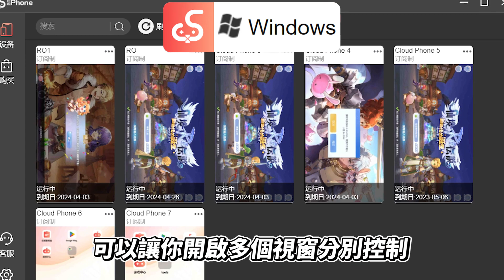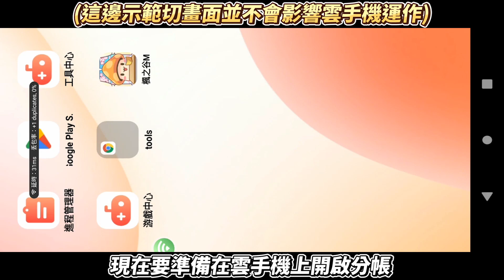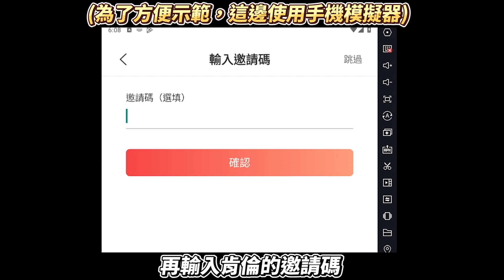手遊多開第一首選 UGPHONE雲手機讓你輕鬆做到！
肯倫頻道推薦雲手機UGPHONE，讓你輕鬆做到手遊多開
只要在googleplay搜尋UGPHONE就可以下載囉~
專屬禮包碼「kinlun」拿到777鑽石大禮包~ 簡單又實用還不用起來嗎

鑽石可用於兌換時長或直接抵免金額！最低$1.69/8天！
雲手機都是各自擁有獨立IP和設備ID，一比一還原真實的手機環境。與模擬器多開不同，IP相同，設備相同，所以才會導致遊戲檢測封帳號。